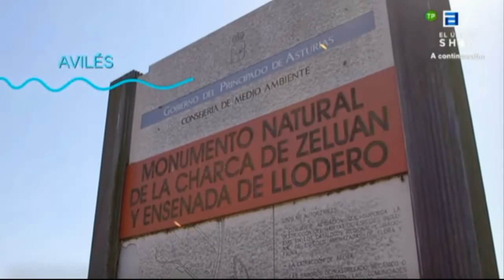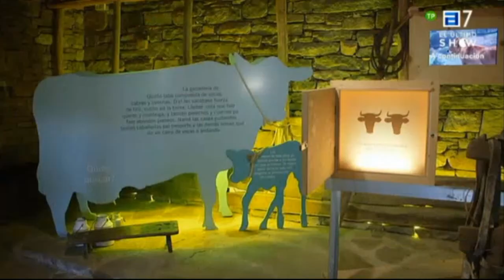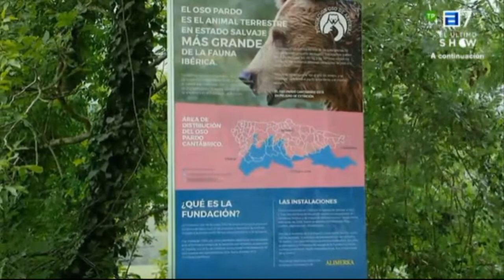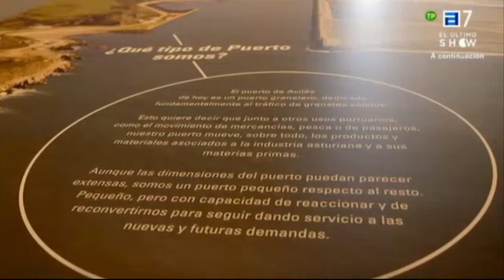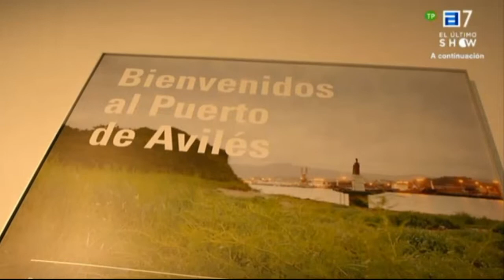Tu a La Playa, Yo a La Montaña, Cap 03